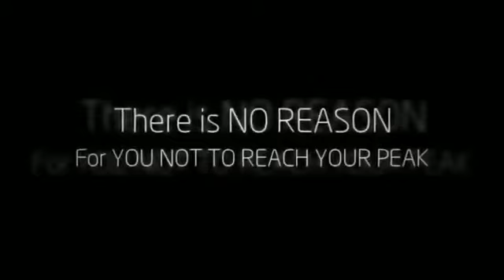PEAK PERFORMANCE 360 CORPORATE TRAINING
Peak Performance 360 displaying Their love and passion for people. Weather its Fitness, Nutrition, Goal setting or Chasing your Dreams, Peak Performance 360 Provides the tools and Concepts to help keep you motivated and ignited to stay the course towards your dreams, so that they can become a Reality.
4586 Memorial Drive Decatur Ga, 30032